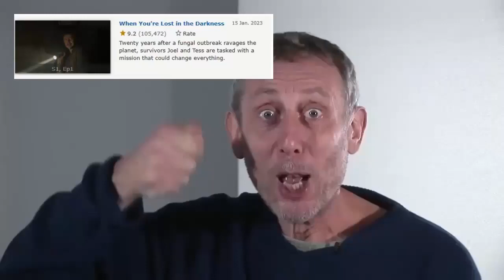Michael Rosen Describes The Last of Us Episodes